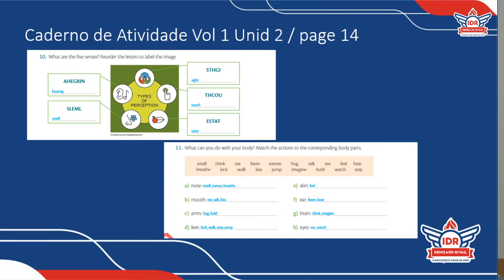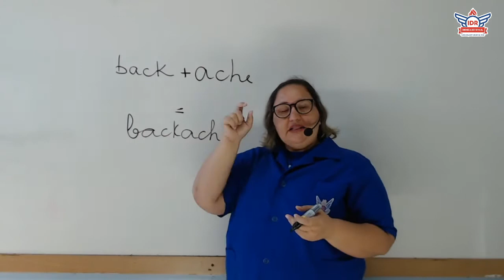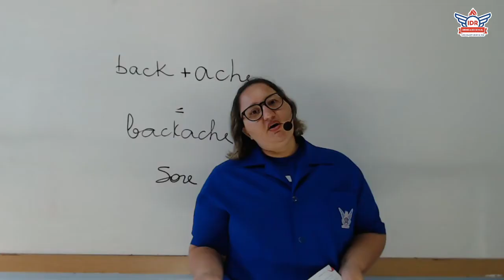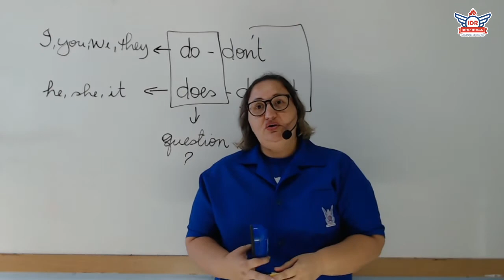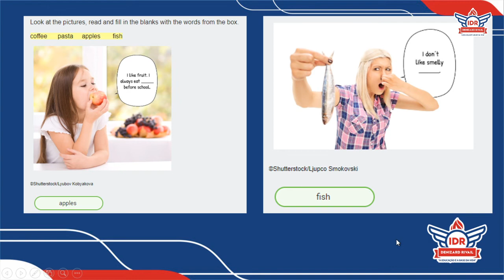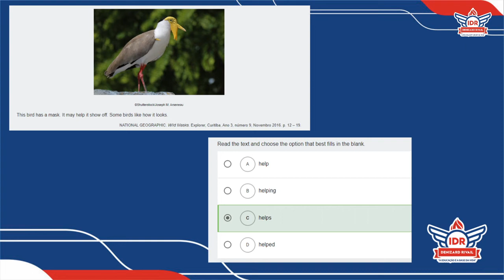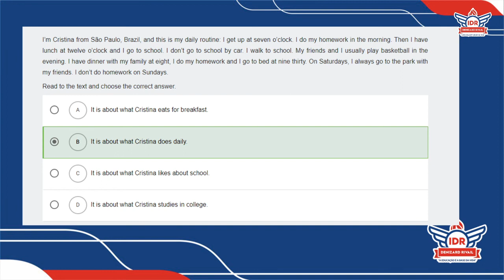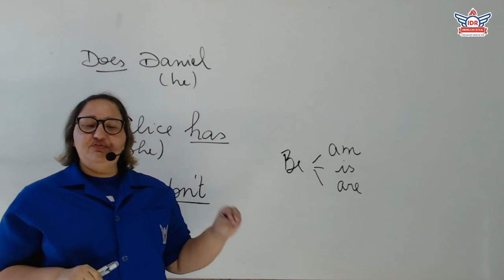AULÃO DE REVISÃO - L. INGLESA - 7° ANO